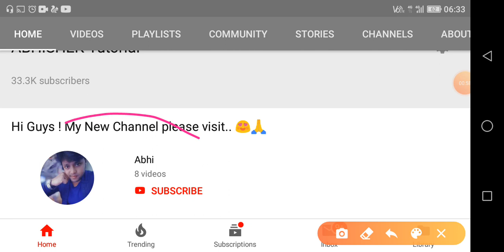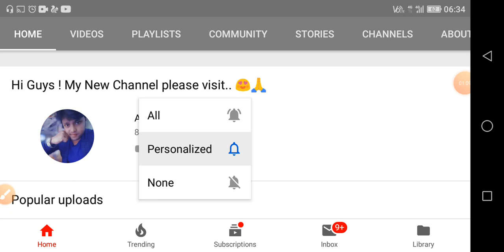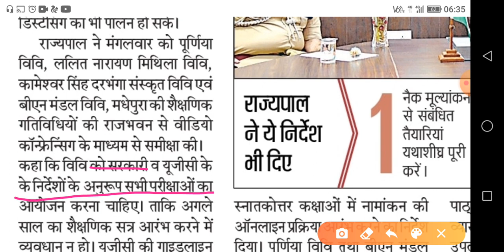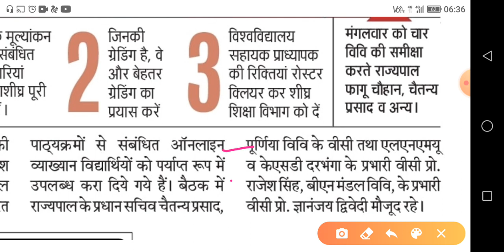Bihar B.A Part 1 Admission Date 2020 | बिहार बीए, बीएससी, बीकॉम पार्ट 1 में एडमिशन शुरू